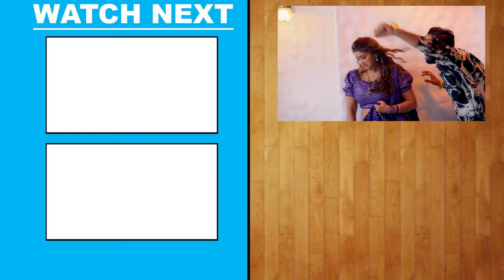Video काहे फेर के सुतेलु करवटिया Neelkamal Singh Neelam Giri Anupama Yada Bhojpuri Song 2024